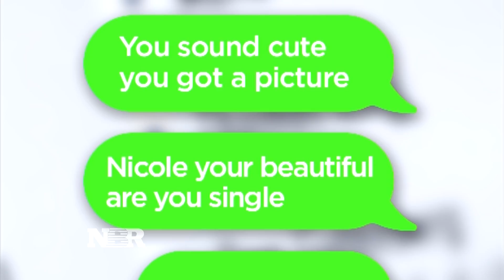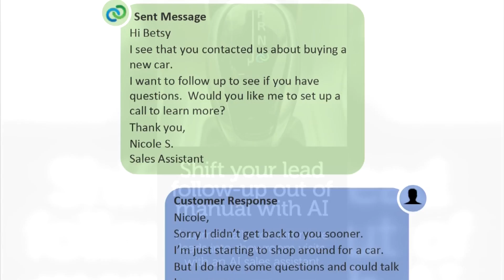AI bots help sales teams weed out dead-end leads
Eric Chemi reports on how artificial intelligence assistants can make sales teams more effective.